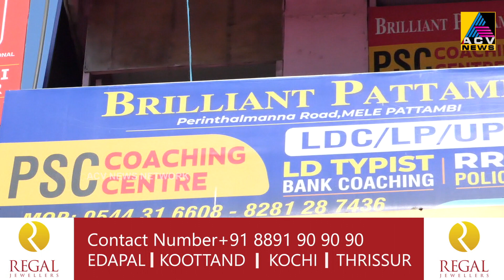പട്ടാമ്പി ബ്രില്ലന്റ് കോളേജിൽ പുതുവത്സരാഘോഷം സംഘടിപ്പിച്ചു. വിവിധ കലാപരിപാടികളും നടന്നു